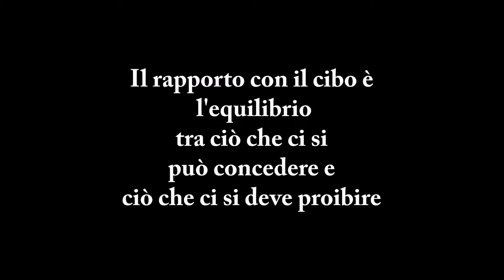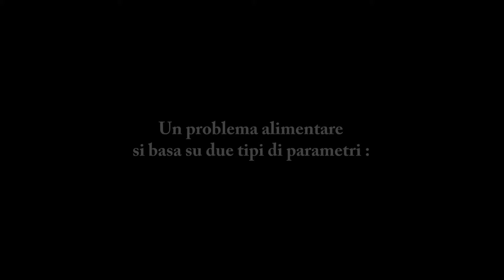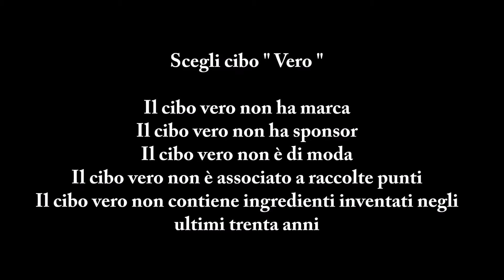Il cibo sia la tua medicina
Video 1° classificato al Concorso " Mangia sano. arrivi lontano " Club Rotary Foggia giugno 2016